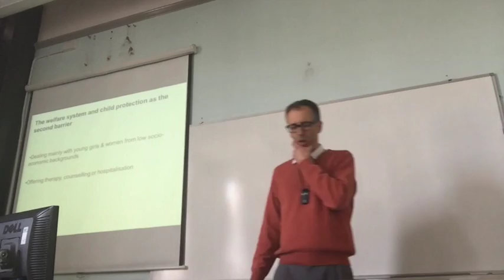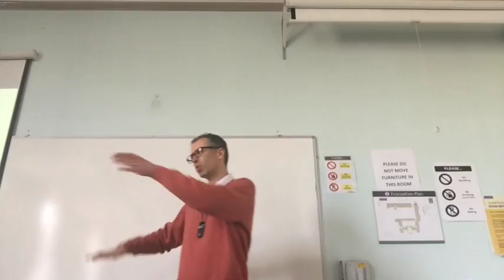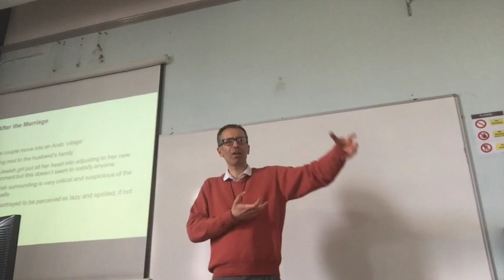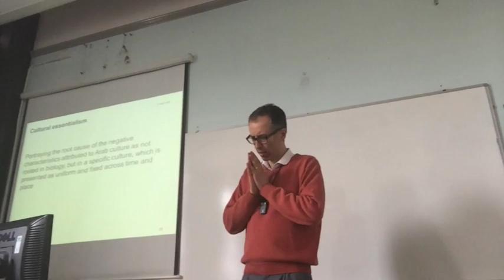Yohai Hakak, Jewish-Arab Couples in Contemporary Israel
Yohai Hakak (Brunel), Forbidden Love and Moral Panic: Jewish-Arab Couples in Contemporary Israel

CJS Seminar on Israel Studies, University of Manchester, 21 April 2016